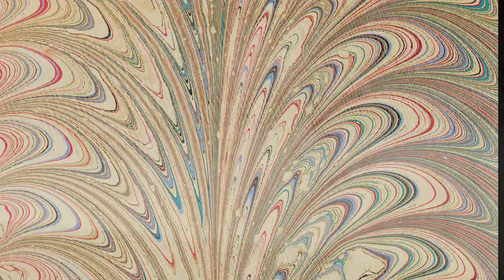"Loves Me Not? //Shanti" | A Fashion Film by David Cash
Loves Me Not? //Shanti: a Short Fashion film I shot with the brilliant Hannah Elizabeth Kalman.

My Gear:
My Camera
My Main Lens
My Polaroid Camera
Polaroid film I use
Some of my Lights

- "yellow hoodie (for jofie)" by Jordan Evans AKA Jordan Cozy -

If you read this far comment Balenciaga! :P